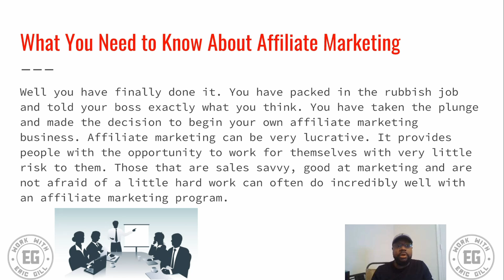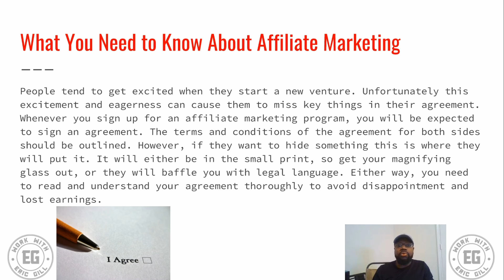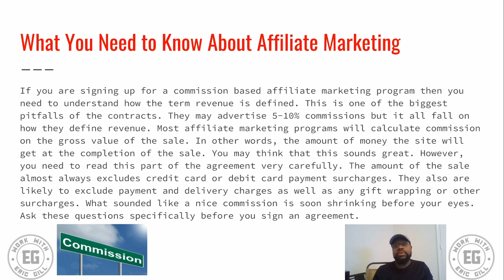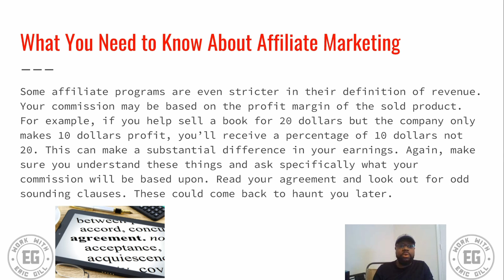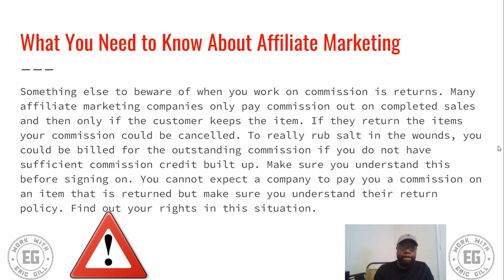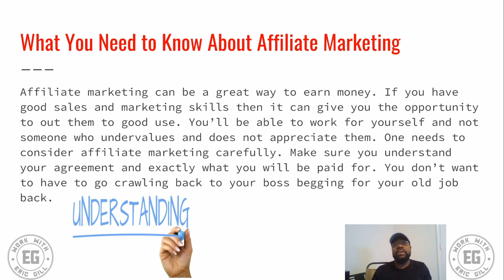What You Need to Know About Affiliate Marketing